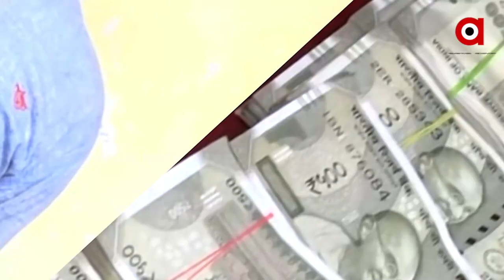Silver city is becoming the hub of illegal Gold Ornaments business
Silver city is becoming the hub of illegal Gold Ornaments business, Police is in search to find out the real  kingpin.